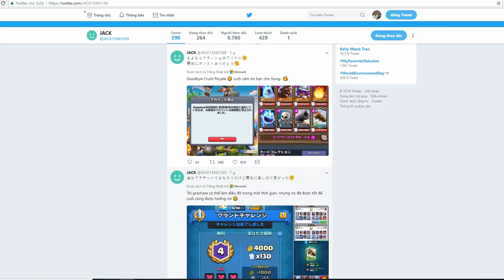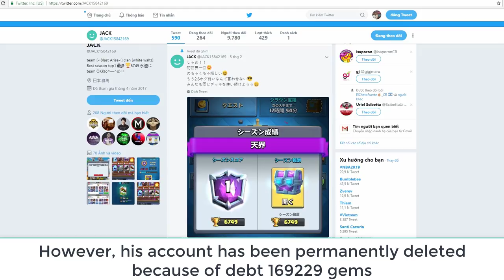JACK SEE YOU AGAIN | A LEGEND OF CLASH ROYALE